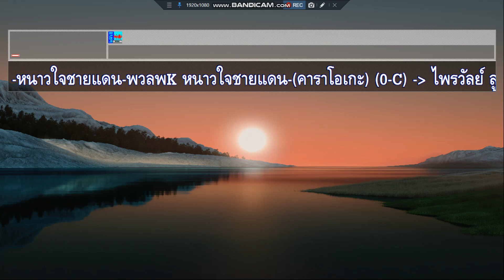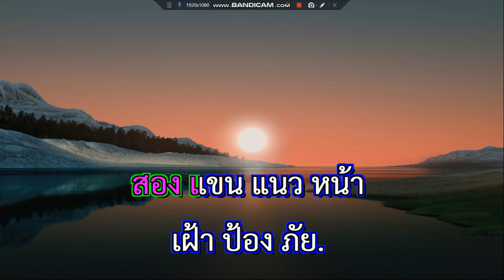หนาวใจที่ชายแดน ไพรวัลย์ ลูกเพชร คาราโอเกะ